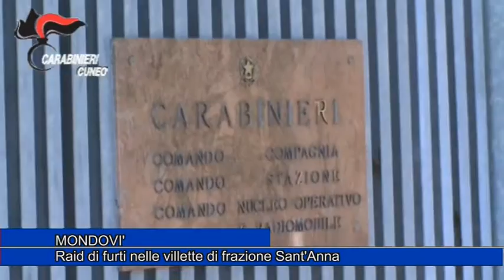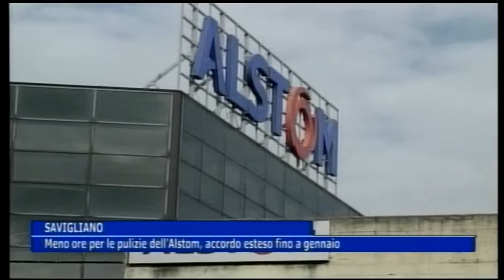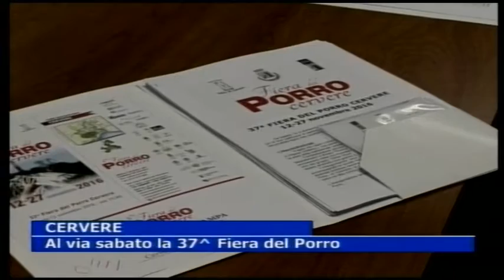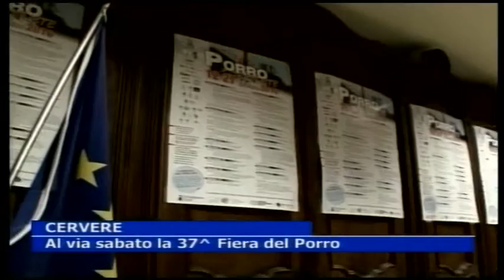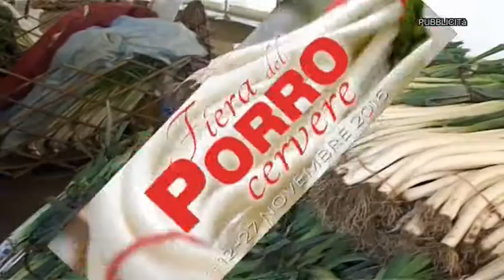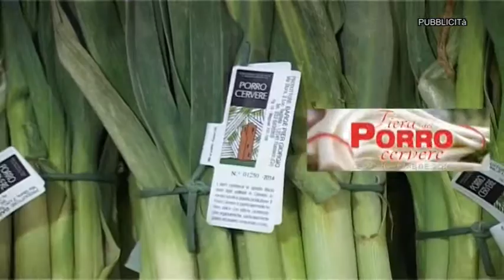TELEGIORNALE 8 NOV